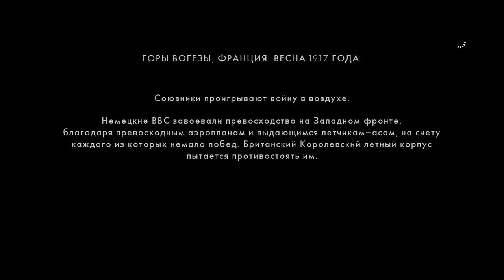Прохождение Battlefield 1 на Русском ДРУЗЬЯ ИЗ ВЫСШИХ КРУГОВ